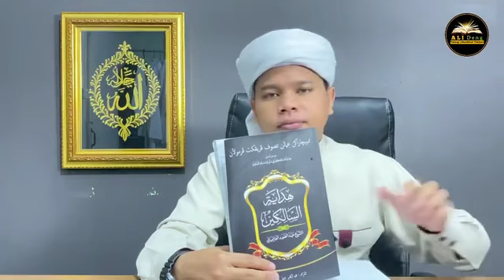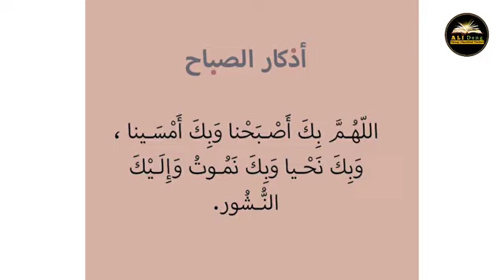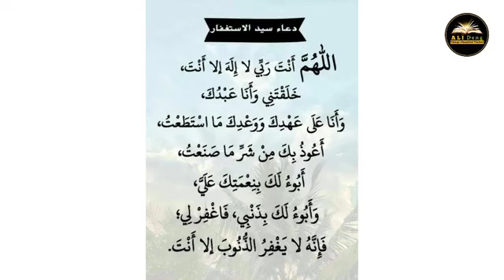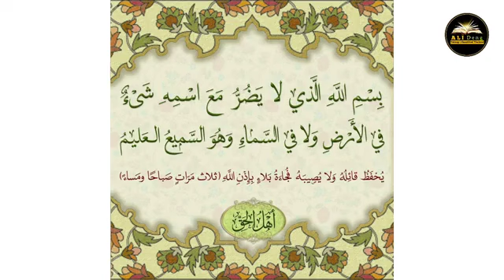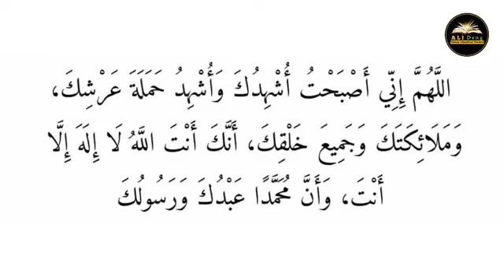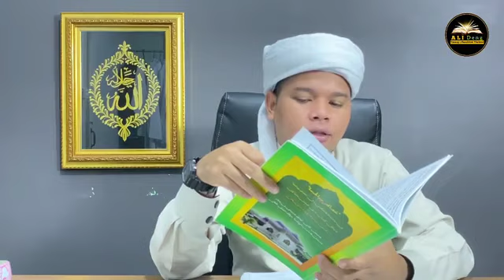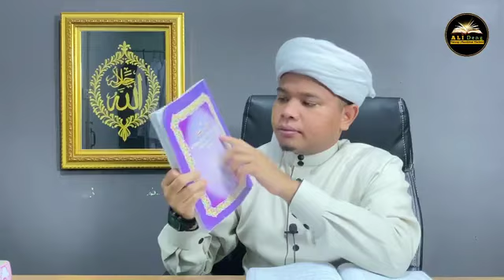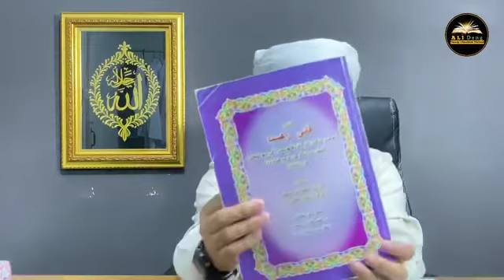รายการ มูซากาเราะ "ดุอายามเช้า + ซูเราะกรุอ่านในค่ำคืนศุกร์